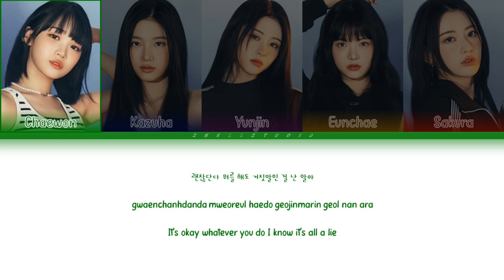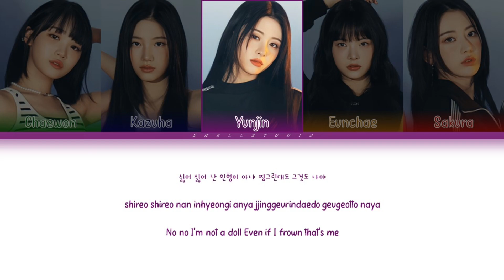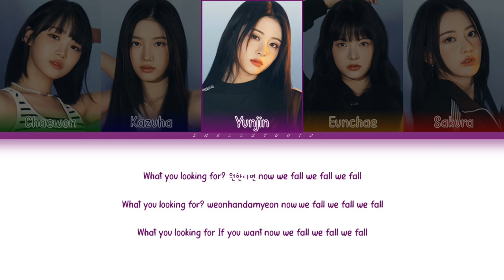Le sserafim (르세라핌) - Eve Psyche & The Bluebeard’s wife | color coded lyrics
Rights Administered by Source Music

• Artist: Le sserafim
• Song: Eve Psyche & The Bluebeard’s wife
• Album: Unforgiven
• Released: 23.05.01